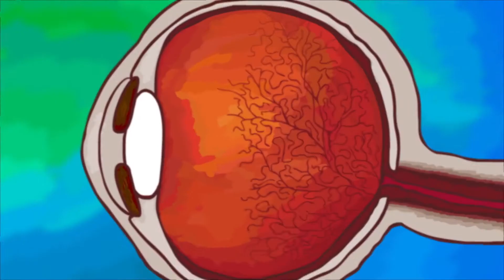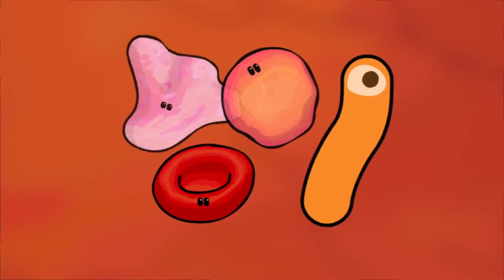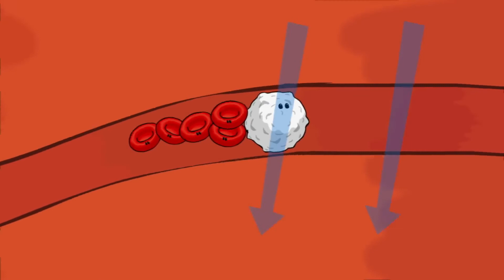¿Qué son esas cosas flotantes en tu ojo?｜Michael Mauser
Fandub en Español Latino del video de TED Education.

Algunas veces, al ver un fondo brillante y uniforme, como el cielo despejado o una pantalla de computadora en blanco, tal vez hayas visto cosas flotando a través de tu campo visual. ¿Qué son esos objetos moviéndose y por qué los ves? Michael Mauser explica el fenómeno visual de estos flotadores.

Lección de Michael Mauser, animado por Reflective Films.